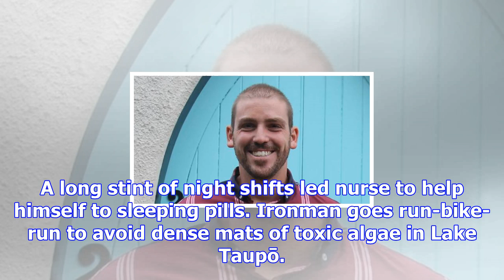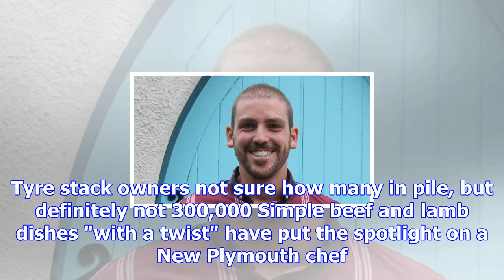Dream home buyer fails with jail appeal over 'major incident of rage'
Couple move into brand new first home in Auckland, but say Catch 22 makes it near impossible for oth...